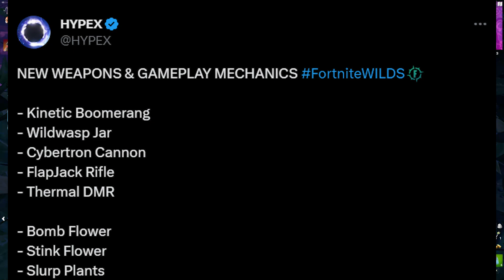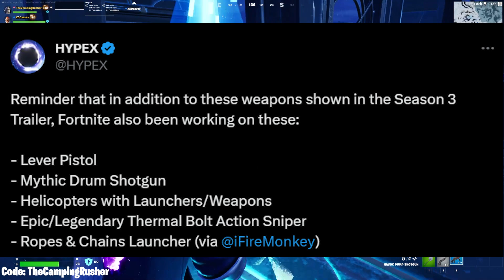Welcome to Fortnite Chapter 4 Season 3 | WILDS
Fortnite New Chapter 4 Season 3 Update - Welcome to Fortnite Chapter 4 Season 3 | WILDS

UEFN Maps:
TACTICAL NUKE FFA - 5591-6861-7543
100 DAYS OF LUCKY BLOCKS - 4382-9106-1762
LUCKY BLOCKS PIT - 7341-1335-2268